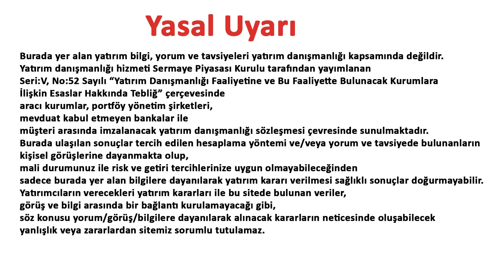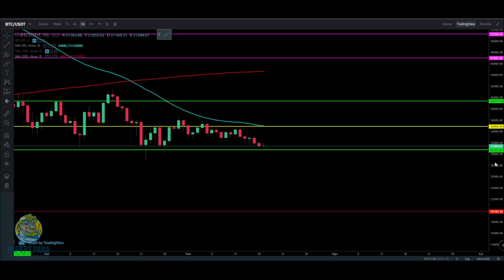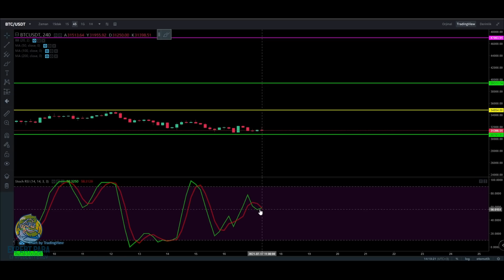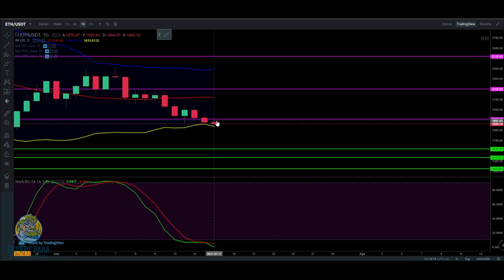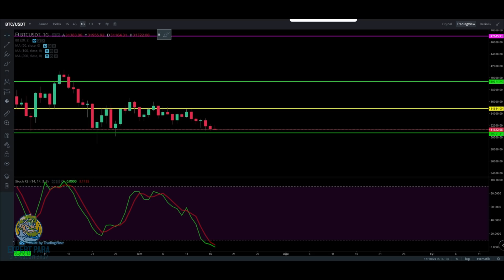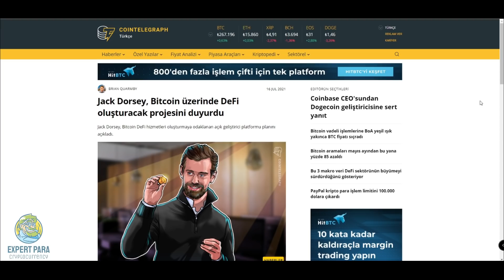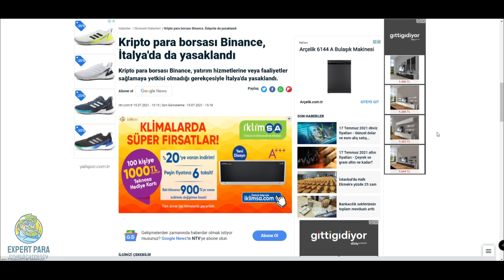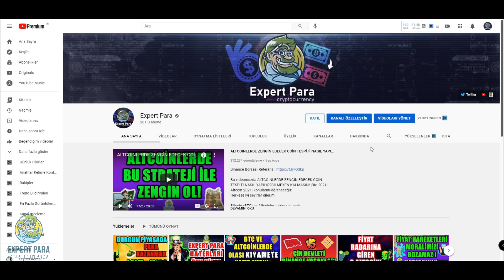BİTCOİN TOPARLANIRKEN BİR DARBE DAHA! BİNANCE BAŞI DÜNYA DEVLETLERİYLE BELADA! |Btc Analiz| Altcoin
Bu videomuzda BİTCOİN TOPARLANIRKEN BİR DARBE DAHA! BİNANCE BAŞI DÜNYA DEVLETLERİYLE BELADA! |Btc Analiz| Altcoin| konularını analiz edeceğiz.

Cryptocurrency Trade,Analysts,Expert

 bitcoin analiz altcoin analiz btc analiz 2021